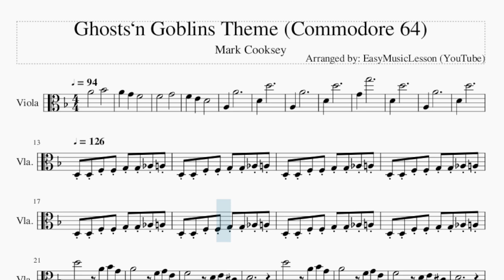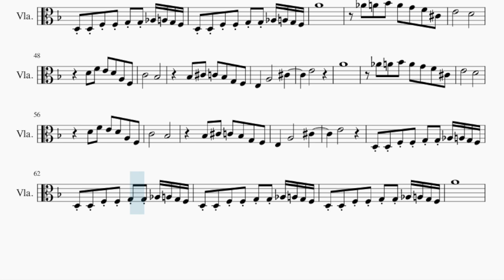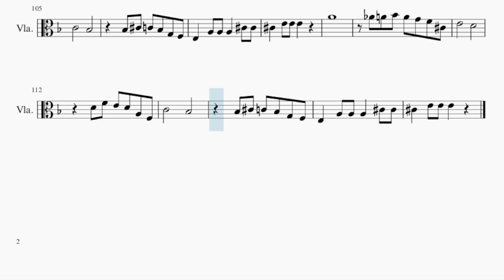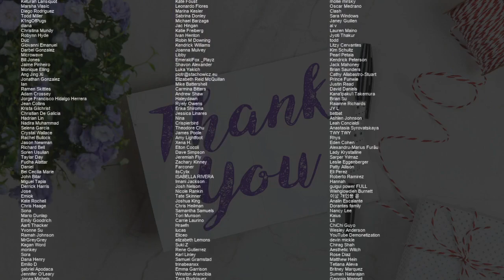Viola Sheet Music: How to play Ghosts‘n Goblins Theme (Commodore 64) by Mark Cooksey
Comment and let us know how the videos have helped you. It keeps us going! :)Here is a sheet music/tab video on the song Ghosts‘n Goblins Theme (Commodore 64) by Mark Cooksey on the viola. A viola sheet music arrangement which is transposed to notes that are easily played by viola, for the song Ghosts‘n Goblins Theme (Commodore 64) by Mark Cooksey.

EasyViolaLesson teaches you to play the your favorite instrument, through well-arranged sheet music so that you too can learn how to play Ghosts‘n Goblins Theme (Commodore 64) by Mark Cooksey on the viola as fast as you can. A viola sheet music with backing tracks to help your play the song better.

Chords of Viola arrangement:
D Min   G Min   A Maj   D Min   F Maj   Bb Maj   G Min   A Maj
D Min   A Maj   D Min   A Maj   D Min   G Min   D Min   A Maj
G Min   G Min   G Min   G Min   D Min   D Min   D Min   D Min
D Min   D Min   G Min   A Dom 7   D Min   D Min   G Min   A Dom 7
D Min   D Min   D Min   D Min   G Min   A Dom 7   D Min   D Min
G Min   A Dom 7   D Min   D Min   D Min   D Min   D Min   D Min
G Min   G Min   G Min   G Min   D Min   D Min   G Min   A Dom 7
D Min   D Min   G Min   A Dom 7

Melody notes of Viola:
A4                     Bb4
A4         G4         F4
F4                     G4
F4         E4         D4
A3         A4
D4         D5
A3         A4
D4         D5
G4         G5
D4         D5
A3         A4
D4         D5
D3 D3 F3 F3 G3 G3 Ab3 A3 D3 D3 F3
F3 G3 G3 Ab3 A3 D3 D3 F3 F3 G3 G3
Ab3 A3 D3 D3 F3 F3 G3 G3 Ab3 A3 D3
D3 F3 F3 G3 G3 Ab3 A3 D3 D3 F3
Ab3 A3 D3 D3 F3 F3 G3 G3 Ab3 A3 D5
A4   Bb4   G4   A4
F4   G4   E4   F4                 D4
E4   Db4   D4                             D5
E4   Db4   D4                             G5
D5   Eb5   C5   D5
Bb4   C5   A4   Bb4                 G4   A4
Gb4   G4                             G5
Gb4   G4                             D5
F4   G4   E4   F4                 D4   E4
Db4   D4                             D3 D3
F3 F3 G3 G3 Ab3 A3 G3 F3 D3 D3 F3 F3
G3 G3 Ab3 A3 G3 F3 D3 D3 F3 F3 G3 G3 Ab3 A3
G3 F3 D3 D3 F3 F3 G3 G3 Ab3 A3 G3 F3 A4
Ab4   A4   Bb4   A4
G4   F4   Db4   E4               D4
D4   F4   E4   D4   A3   F3   C4
Bb3                     Bb3   Db4   C4
Bb3   G3   F3   E3       A3               Db4
E4                     A4
E4                     D3 D3 F3
F3 G3 G3 Ab3 A3 G3 F3 D3 D3 F3 F3 G3
G3 Ab3 A3 G3 F3 D3 D3 F3 F3 G3 G3 Ab3 A3 G3
F3 D3 D3 F3 F3 G3 G3 Ab3 A3 G3 F3 A4
Bb3                     Bb3   Db4   C4   Bb3
G3   F3   E3       A3               Db4
E4                     A4
Ab4   A4   Bb4   A4   G4
F4   Db4   E4               D4
E4                     D5
A4   Bb4   G4   A4                 F4
G4   E4   F4                 D4   E4   Db4   D4
D5
G5
D5   Eb5   C5   D5                 Bb4
C5   A4   Bb4                 G4   A4   Gb4   G4
G5
D5   Eb5   C5   D5                 Bb4   C5
A4   Bb4                 G4   A4   Gb4   G4
D5